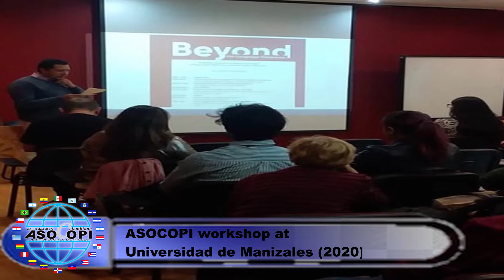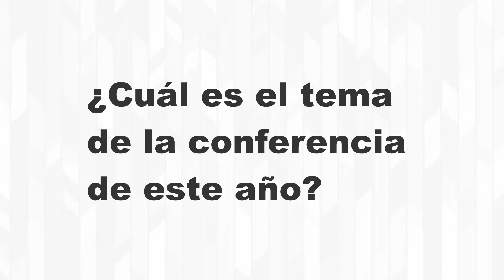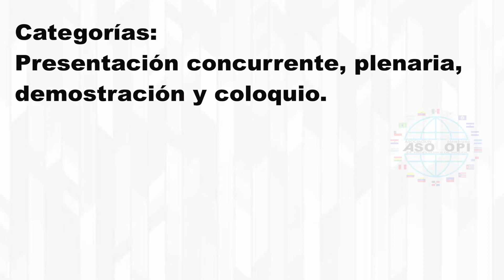SPECIAL INVITATION TO ASOCOPI ANNUAL CONFERENCE 2020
This year the general topic of ASOCOPI Annual Conference is "Building Communities in English Language Teaching: Sharing Classroom Experiences." One of the main objectives of the conference is to connect more with English language teachers from public and private schools.
We are inviting teachers from all grade levels to share their innovation projects or pedagogical experiences.

We have four different modalities in which teachers can send their presentation proposals: Plenary speech (2020), concurrent sessions, colloquium, and poster session.